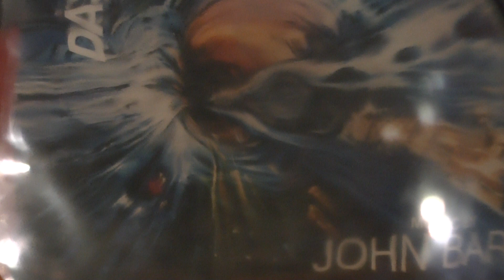Vinyl Super HQ John Barry The black hole "zero gravity" / SOVIET RUSSIAN KORVET 038S turntable CCCP